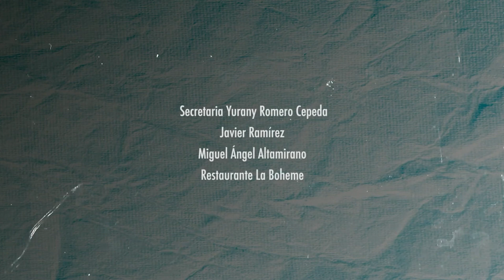😳LA CAUSA DE TODO & BEBERSE LOS MIEDOS 💪 COSAS DE HOMBRES 😎 CAPÍTULOS #3 y #4 | Flaco Solórzano